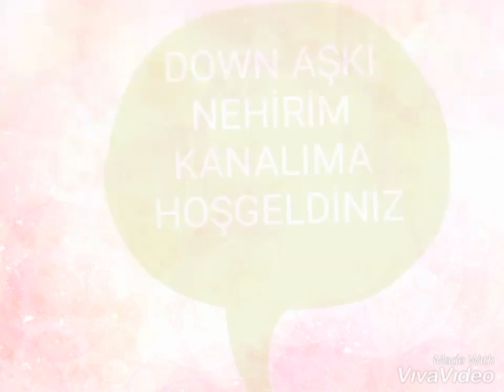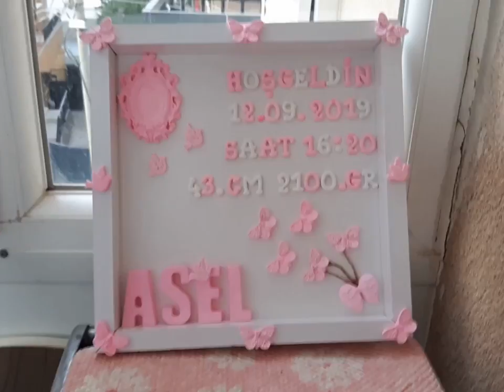ÇOK SIKILDIM😤 KÜÇÜK Bİ KAÇAMAK YAPTIK PARKBEŞİK ALDIM KIŞLIKLARI ÇIKARDIM